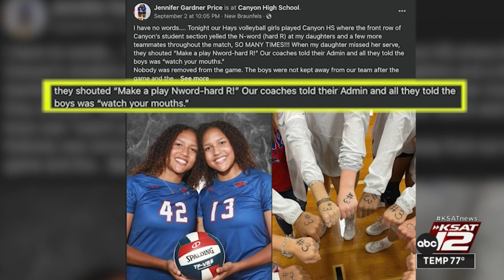Comal ISD investigating ‘highly inappropriate and demeaning racial comments’ made during volleyb...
Comal ISD is investigating reports of "highly inappropriate and demeaning comments" made on school property. KSAT's Camelia Juarez explains how the district is responding.